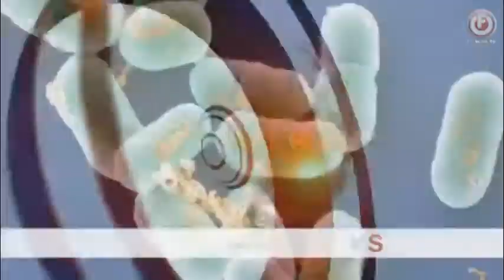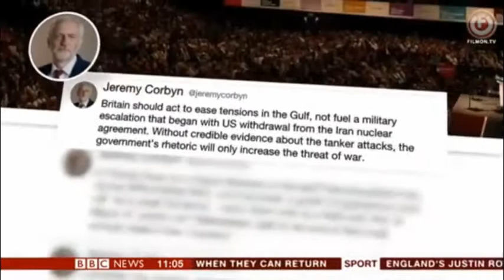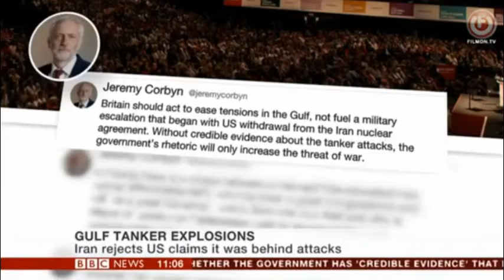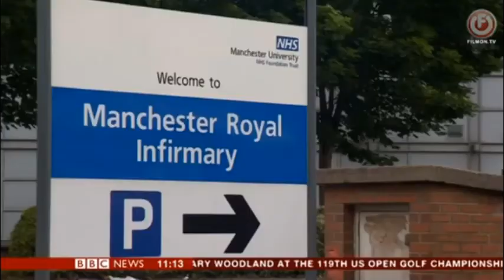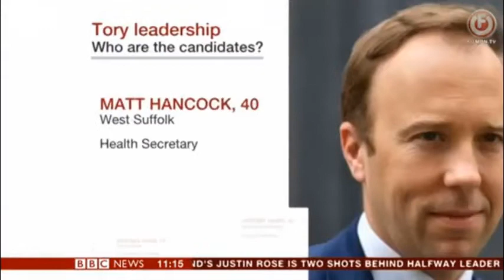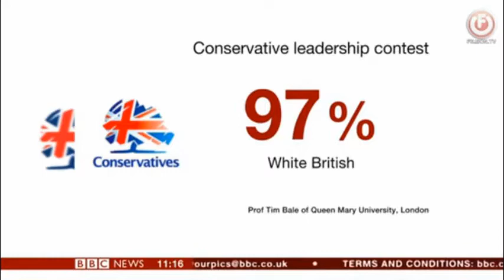BBC News at 11 & Dateline London 15/06/2019 CONSERVATIVE LEADERSHIP RACE